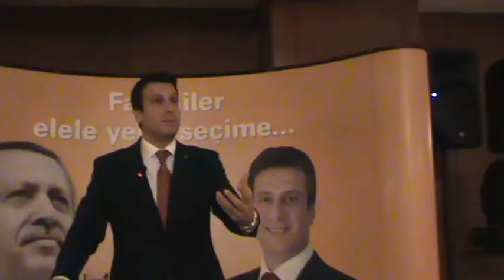Fikret Baydarman 4